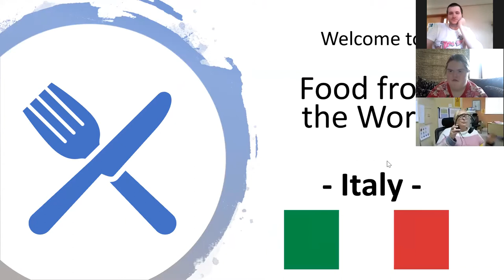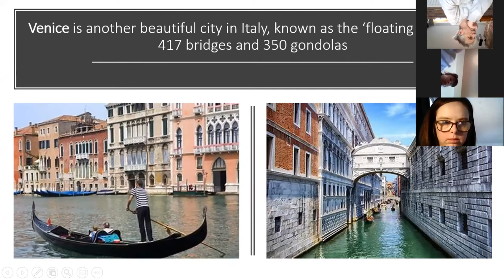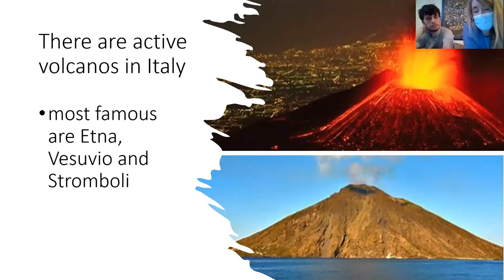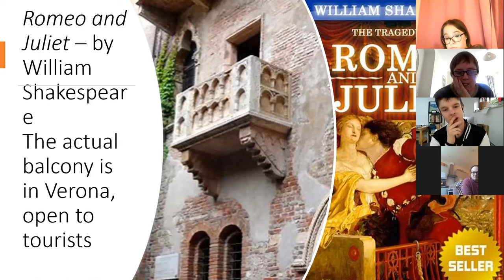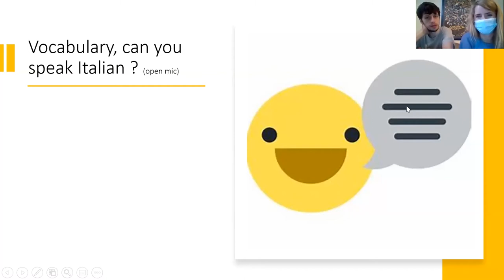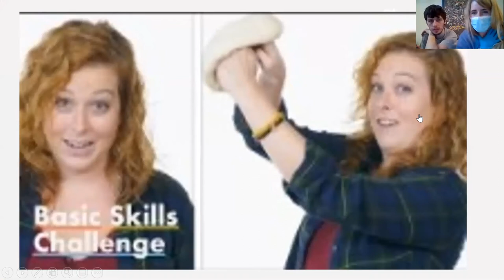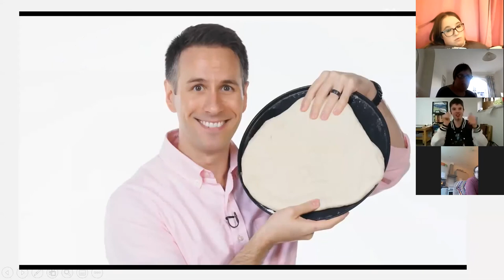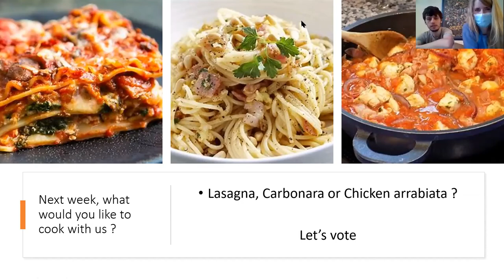Food of the World - Italy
Each week we will explore the traditions, culture and language of a different country and learn a local recipe to make together.

Join Alex and Christelle as they take us on a tour of Italy.